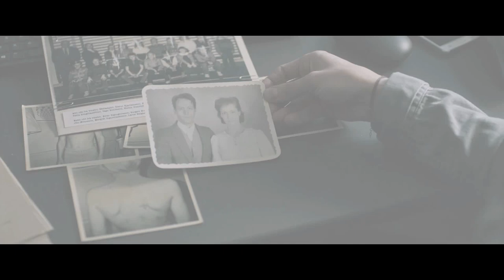I REMEMBER YOU | Trailer | Deutsch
Offizieller HD Trailer zum Horror-Thriller "I Remember You". Diese Verfilmung des Island-Bestsellers "Geisterfjord" von Autorin Yrsa Sigurðardóttir lässt das Blut in den Adern gefrieren. Jetzt als DVD, Blu-ray und digital erhältlich.

Als sich eine Frau in einer Kirche an der Westküste Islands erhängt, wird Psychiater Freyr zu den Polizeiermittlungen hinzugezogen. Dieser ist seit dem spurlosen Verschwinden seines Sohnes drei Jahre zuvor ein gebrochener Mann. Bald muss Freyr schockiert feststellen, dass die ihm fremde Verstorbene besessen von seinem verschwundenen Sohn war. Zur gleichen Zeit werden drei Handwerker bei der Renovierung eines Hauses in der Nähe Zeugen übernatürlicher Ereignisse. Beide Geschehnisse scheinen auf mysteriöse Weise miteinander verbunden zu sein und offenbaren nach und nach ein schreckliches Geheimnis, welches vielleicht doch besser verborgen geblieben wäre.